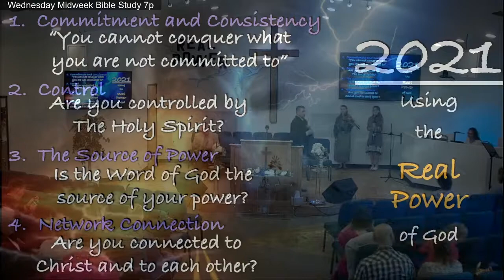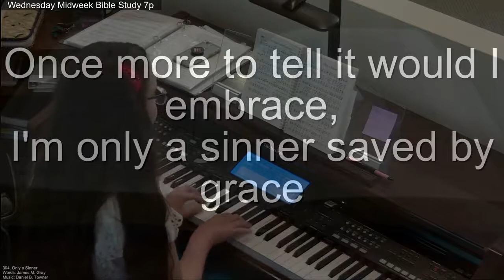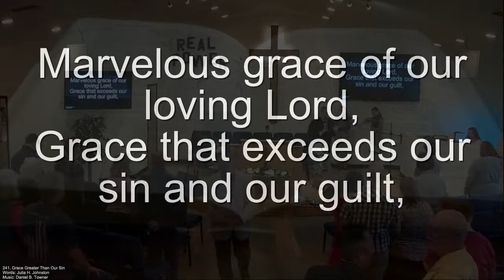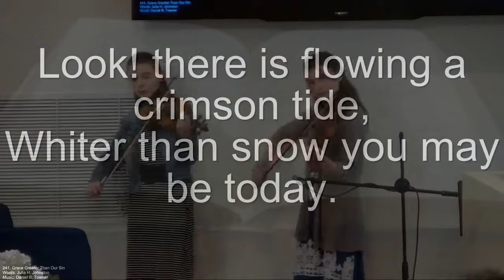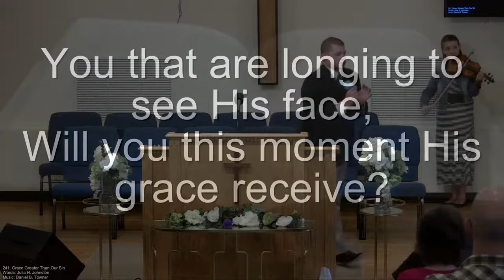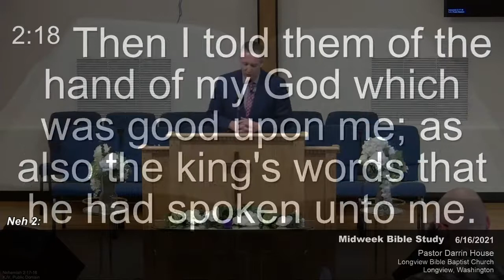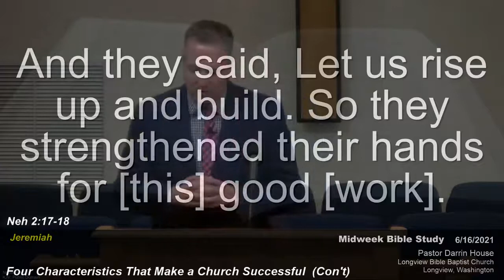FOUR CHARACTERISTICS THAT MAKE A CHURCH SUCCESSFUL (Cont.) - Pastor Darrin House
Wednesday PM Service: 7pm;
June 16, 2021;
Pastor Darrin House